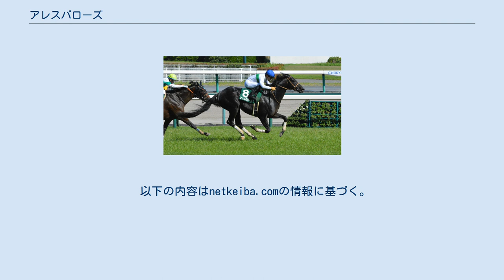アレスバローズ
アレスバローズ（英: Ares Barows）は、日本の競走馬。
主な勝ち鞍は2018年のCBC賞(GIII)、北九州記念(GIII)。
馬名の意味は「戦を司る神＋冠名」。
 2012年5月14日、北海道日高町のヤナガワ牧場で誕生。
離乳後は後にGIを7勝する名馬キタサンブラックと同じ放牧地で育ったが、当歳時はキタサンブラックよりもアレスバローズの方が馬体、身のこなしが目立っており、評価は高かった。
ヤナガワ牧場代表の梁川正普も「この馬はモノが違う」と感じていたという。
 栗東・角田晃一厩舎に入厩し、2014年12月6日の新馬戦でデビューし、後に若葉ステークスを勝つアダムスブリッジの2着となる。
2戦目は8着と大敗したが、距離を2000mから1600mに短縮した3戦目で一変して初勝利を挙げる。
その後はしばらく勝利に恵まれなかったが、4歳4月の500万下条件戦で1年ぶりの勝利を挙げ、次戦の大日岳特別(1000万下)も制して連勝。
以後、一貫してスプリント戦に出走を続ける。
2017年12月の南総ステークス(1600万下)で1着となり、5歳暮れにして待望のオープン入りを果たした。
 2度目の重賞挑戦となった2018年のCBC賞では川田将雅と初コンビを組み、4番人気に推された。
ゲートが開くと好スタートを切めて中団を進み、直線で鋭く抜け出して1分7秒0のレースレコードで優勝。
6歳にして初の重賞制覇を果たした。
続く北九州記念では菱田裕二に乗り替わり、斤量が2キロ増えたこともあって6番人気に留まったが、直線で馬群を割って抜け出して2着ダイメイプリンセスに1馬身半差の完勝を収める。
勝ち時計1分6秒6はアグネスワールドの日本レコードと0秒1と差のレースレコードで、CBC賞に続くの重賞連勝を達成した。
鞍上の菱田は通算93戦目でのJRA重賞初勝利となった。
この重賞連勝により、2018年のサマースプリントシリーズの得点を計20ポイントとし、シリーズ王者の座を手にした。
6歳夏での才能開花について、管理する角田晃一は「以前はイレ込みとかがひどかったが、精神的に落ち着いてきました」と述べている。
 初のGI挑戦となったスプリンターズステークスでは直線で早々と失速して14着に大敗。
鞍上の藤岡佑介は「直前の雨が痛かった」と馬場悪化を敗因に挙げた。
続く京阪杯でもうまく脚を溜められずに10着に沈んだ、 7歳を迎えたシルクロードステークスでは17番枠と斤量57.5キロの条件ながら5着に入り、鞍上の川田も「これが次につながれば」とコメントした。
しかし、高松宮記念では3角で不利を受け、9着に終わる。
騎乗した川田は「あれじゃ競馬になりません。かわいそうでした」とコメントした。
連覇を狙って出走したCBC賞は不良馬場の中、直線で最内を突いて伸び、勝ち馬レッドアンシェルからクビ差の2着と好走した。
北九州記念では1年ぶりに菱田が鞍上に復帰したが、ゲートを出て一歩目に躓いたことが響き、6着に終わった。
2年連続出走のスプリンターズステークスではスタートしてからの行きっぷりが悪く、10着に終わる。
そして、2019年10月29日付けでJRA競走馬登録を抹消し現役を引退した。
引退後は北海道新冠町の優駿スタリオンステーションで種牡馬となった。
2020年8月より熊本の本田土寿牧場で繋養されている。